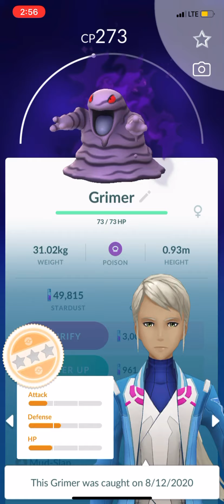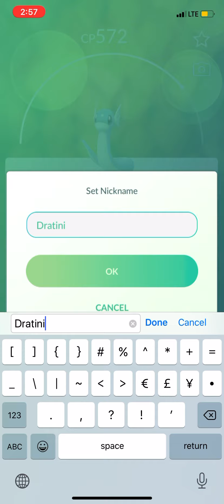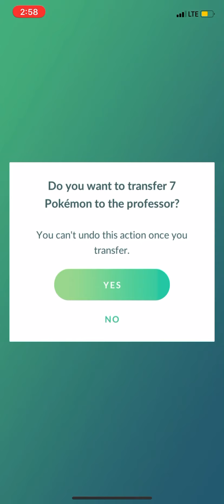Make space ep.1